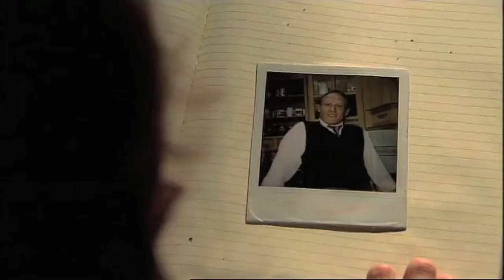Monica Pink : The Problem With Pets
This is a trailer for the short film about Monica Pink's life - to see the rest of the film go The ebook Monica Pink Pet Shrink will be available soon.